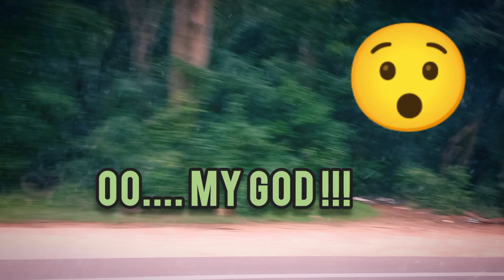පාරේ අලියෙක් 😱 Big Elephant Suddenly saw on road wildlife animal sri lanka tour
😱අම්මෝ පාරේ අලියෙක් 😱 Elephant on road wild animal oh.. my goddd an elephant marvelous wonderful